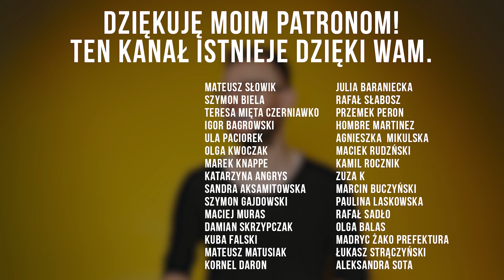Jak radzić sobie w życiu? - Piotr Bucki - Imponderabilia #38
Piotr Bucki jest nauczycielem komunikacji. Zajmuje się szkoleniami i uczy ludzi rozwiązywania problemów. Bardzo często zadaje pytanie "dlaczego" i stara się znaleźć na nie odpowiedź. Bucki jest jedynym coachem, którego z pełną odpowiedzialnością mogę polecić każdemu. Jego ostatnia książka to '"Viral. Jak zarażać ideami i tworzyć wirusowe treści".

Strona Piotra - bucki.pro